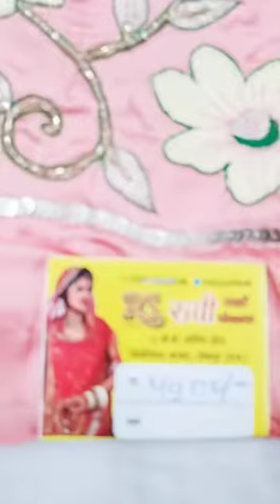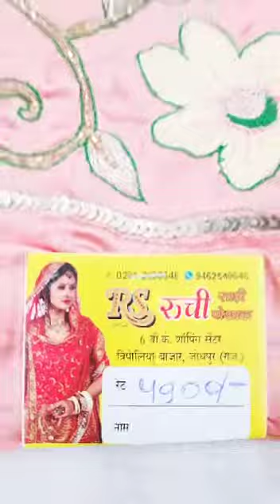SATIN RAJPUTI POSHAK COLLECTION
Rajputi Poshak ke showroom Pe lagi Customer ki भिड़ 😱 / wedding season sale / राजपूती पोशाक Description👨‍⚖️ Welcome to our Rangoli Poshak YouTube channel!